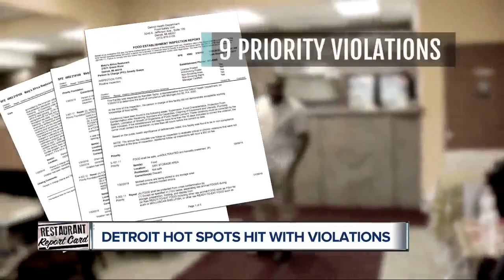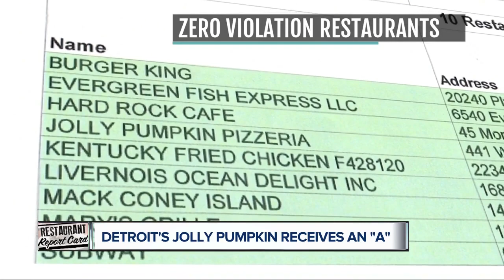Inspector report cards detail problems at three Detroit restaurants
If you’re looking to dine in The D, the options are endless. From old spots to new spots, to your good ole Mom and Pops!